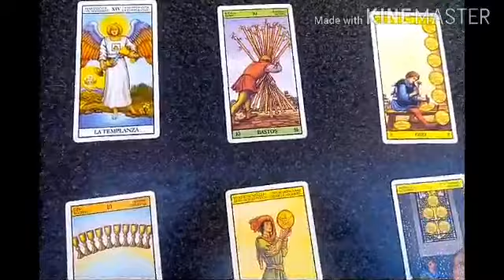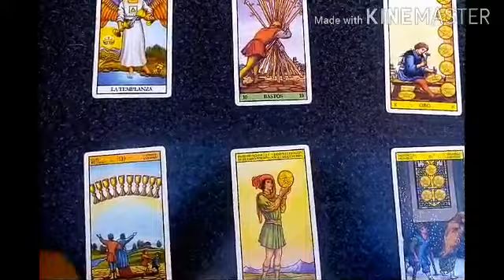Predicción Celta de Vigo vs Atlético de Madrid Liga Española 2020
Tirada de tarot con cartas Rider para el partido correspondiente a la fecha N° 35 de la Liga Española que se jugará este próximo martes 7 de julio del 2020